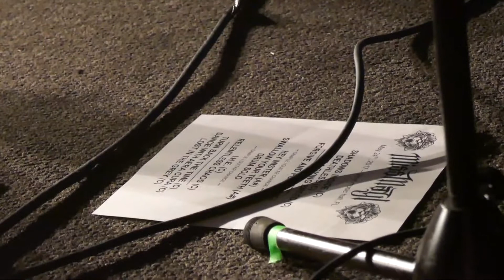Miss May I (10a) {Between Songs} @ Vinyl Music Hall (2017-05-24)